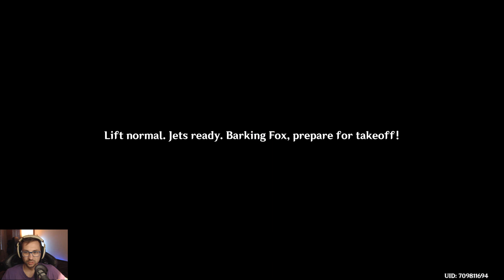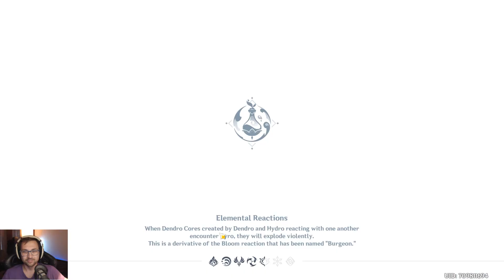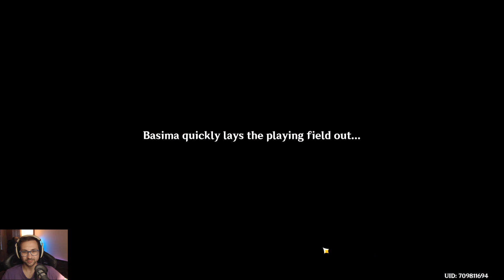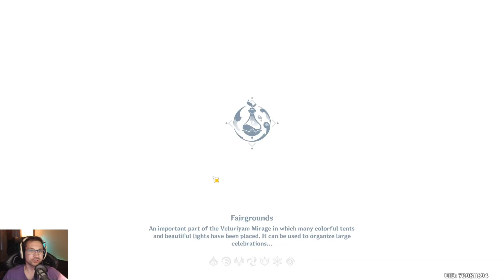It's free Layla estate in Genshin Impact ( Secret Summer Paradise Event)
This time I will do all the activities to get a new waifu unlocked.
 4 stars for free? Sheeesh